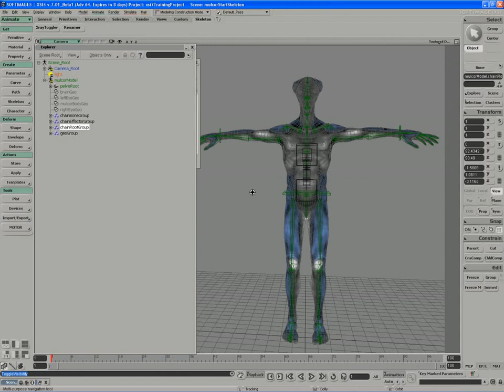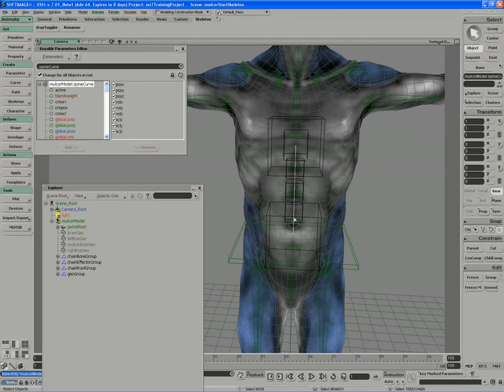15. Setting up Keyable Parameters, Cleaning Skeleton, Adding Groups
Softimage 7.x Certified Training